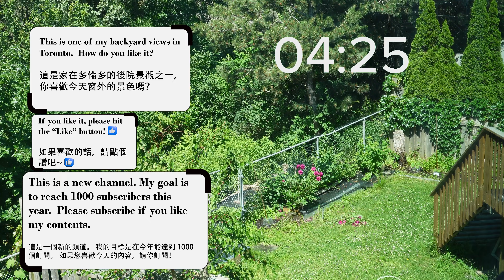2-Hour Study Session with Me | Peaceful Forest Ambiance | Window View in Toronto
Hello, Friends

Today’s video is all about  STUDY WITH ME ! ☔️
It is one of my study vlog.  I will do 2 hours study rather than 6 hours study with me.
Our Peaceful Forest Ambiance is enhanced with meditation and can be used as peaceful,  relax, and study background when you study or work. It can also be used as music therapy.